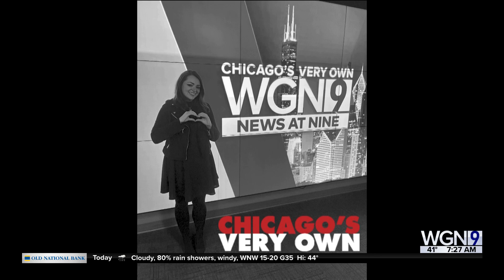Chicago's Very Own Brónagh Tumulty